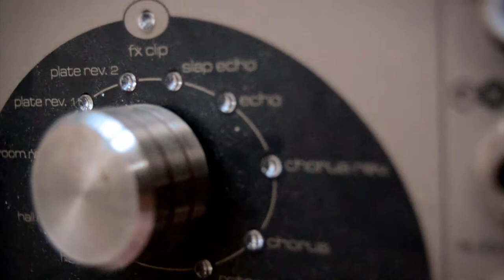AudioGuns - Badman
Music video for The AudioGuns - Badman.

Shot on Nikon D7000 and Canon 550d by TerrorMedia Ltd